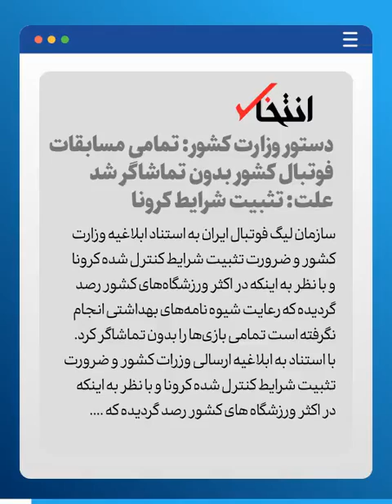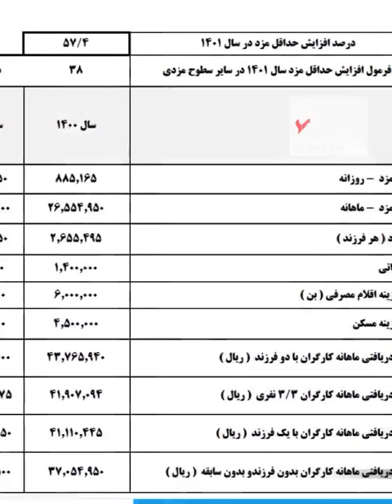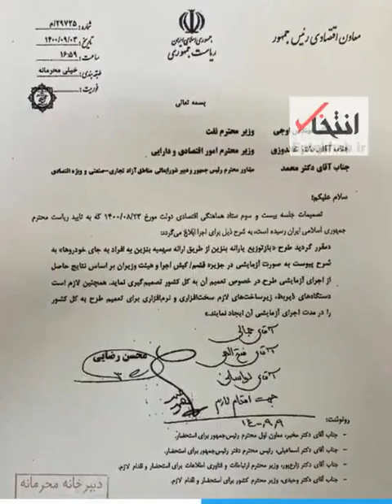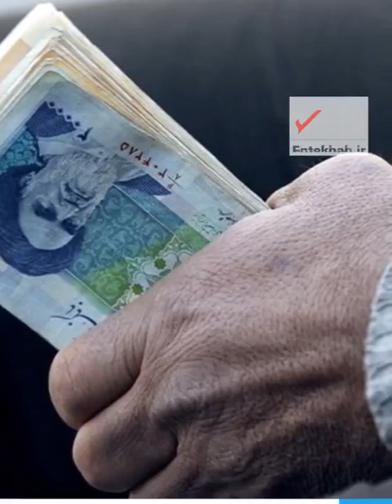هرج و مرج / آیا رئیسی به جای جراحی اقتصاد، مجبور به جراحی کابینه می شود؟